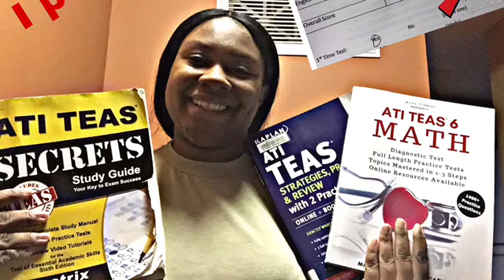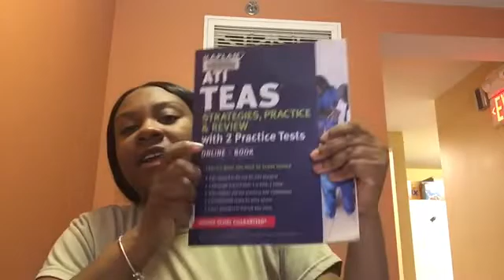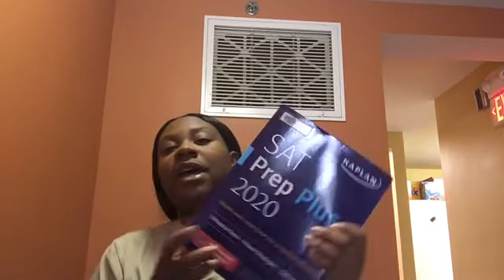How I Passed The ATI TEAS Without Prerequisites | Resources + Tips & Tricks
Hey guys, In this video you’ll find a list resources that I used to help me pass the ATI TEAS. As you guys can see by the title, I have never taken any prerequisites. It is possible to pass the TEAS without taking certain courses but of course you have to be committed and motivated to studying. Sometimes it can be a bit difficult trying to find informational videos that gives you tips and tricks on things that nobody ever talk about. I hope this video helps you pass. Good luck & happy studying!

Books:
ATI TEAS Secrets

ATI TEAS Kaplan

Apps:
Khan Academy

YouTube channels:
New Anatomy & Physiology
Science with Susana
Amoeba sisters
Jakara Lewis